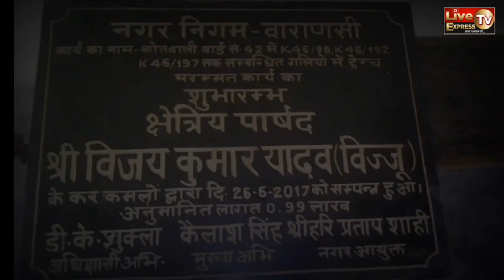Varansi: विजय कुमार यादव वार्ड नंबर 81 कृतीवासेस्वर वादों के हकीक़त में बदलना ही हमारा पहला लक्ष्य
Web:- livetvexpress.in.net